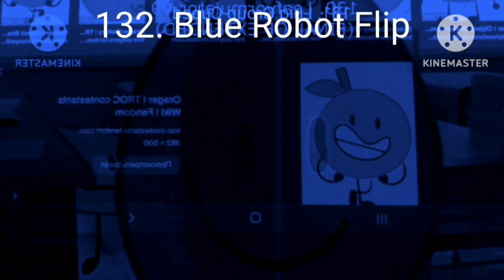Pin BFB Render Pack Collection Extended^2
Khaled Istaitieh makes Extended^3:
138. Videoup V3
139. Phased Effect 2.0 (Source: BFB 2)
140. KI Pixitracker Major 372
141. Waterloo Roadormulator V20
142. Fast X4
143. Stereoup V3
144. Ensemble Effect 2.0
145. G Major 2 (Source: BFB 3)
146. KI Pixitracker Major 381
Video: Stereoup V9 + G Major 1
Layer: MOTP Mars (Opacity 50%)
Audio: Pixitracker Major 8635
147. 4ormulator V9
148. Slow Voice
149. Low Voice (Source: Fourry n' Pals S1 e2)
150. KI Pixitracker Major 371
151. KI Pixitracker Major 382
Video: Weird Code + Lithium
Layer: Kitchen Sink (TPOT, Full Fade)
Audio: Pixitracker Major 8739 in G Major 37
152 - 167. On Your Way but 160 is KI Pixitracker Major 383 (Source on 154, 161 and 165 on your way)
KI Pixitracker Major 383:
Video: Pixitracker Major 8 + Old School
Audio: Pixitracker Major 658
168. KI Pixitracker Major 384
Video: 4ormulator V2 + Videoup V1
Audio: do the bartman
169. Filmup V7
170. Sponge Effect 2.0
171. Helium
172. Rollercoaster Major 763 (Source: TROC 5 C6)
173. Orange Effect
174. Pixitracker Major 174
175. Leafyormulator V1

NTT763G makes Extended^4 (176 to 200) on his way